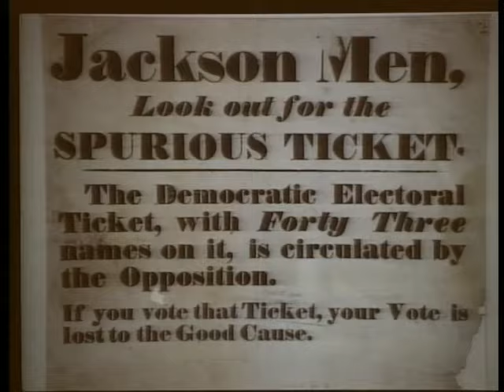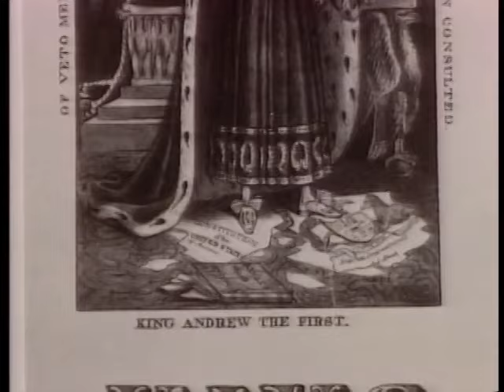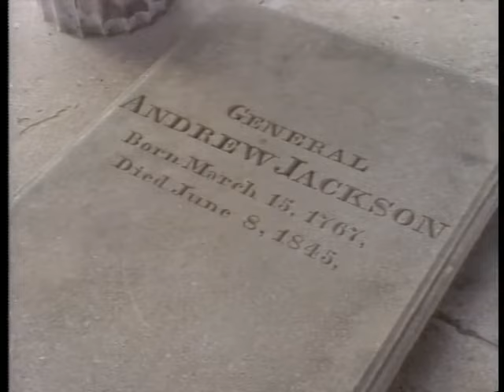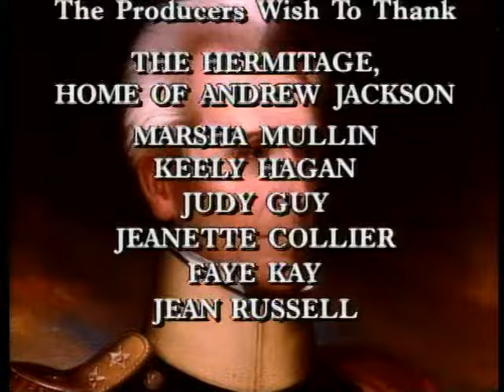Andrew Jackson Biography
This video is not intended to infringe upon any copyright.